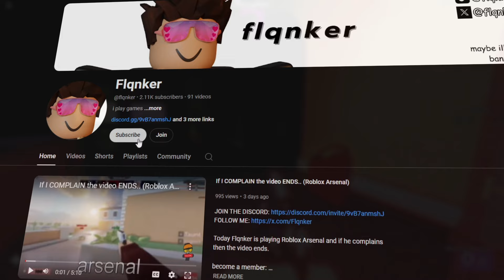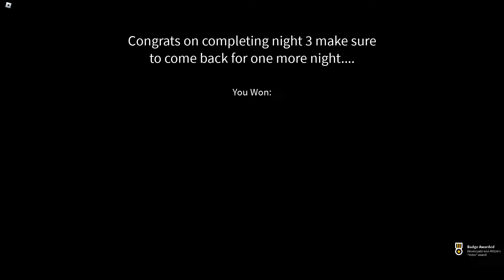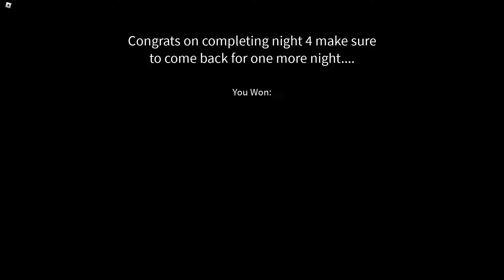I tried the SLAUGHTER EVENT in 2024.. (Roblox Arsenal)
Today Flqnker is playing the Roblox Arsenal Slaughter event in 2024. The Slaughter event was a horror mode in Arsenal which was loosely based off of the FNAF games.

Chapters:
0:00 Intro
0:19 Night 3
3:40 Night 4
6:20 Outro